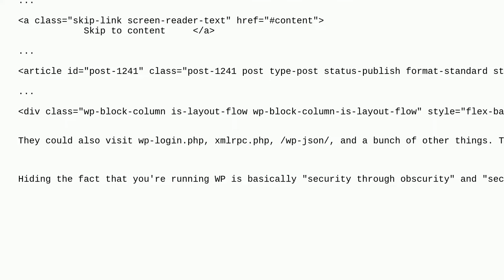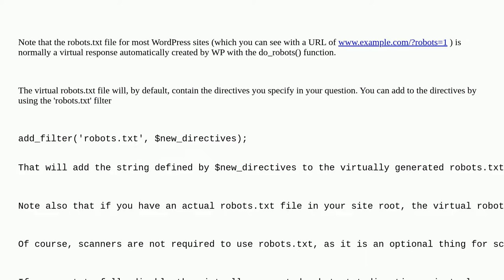Wordpress: Can I remove these lines form my WordPress robots.txt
Can I remove these lines form my WordPress robots.txt

A special thanks goes out to the awesome community

  robots.txt